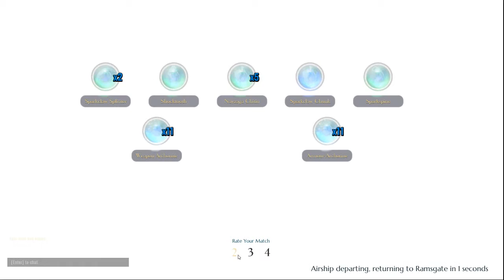Dauntless Open Beta: Episode